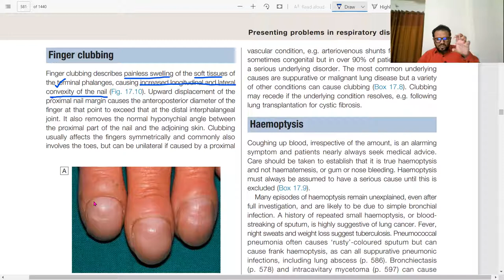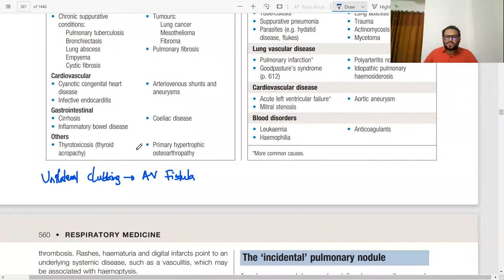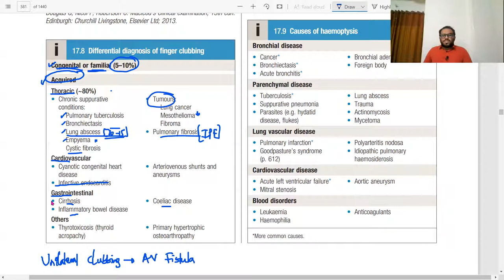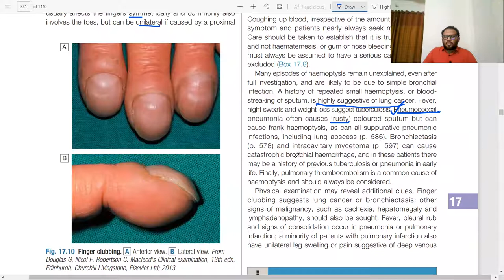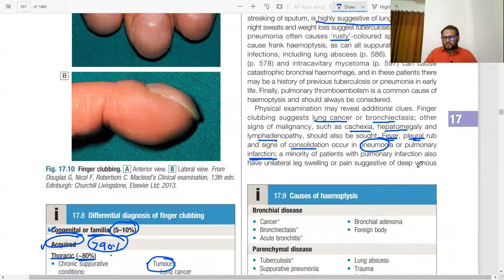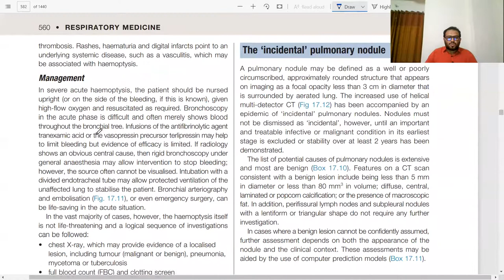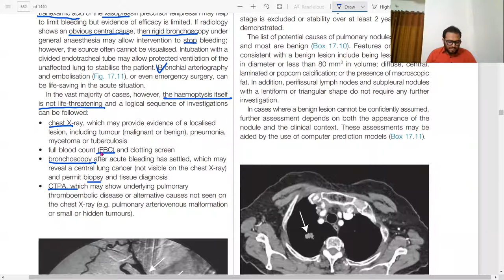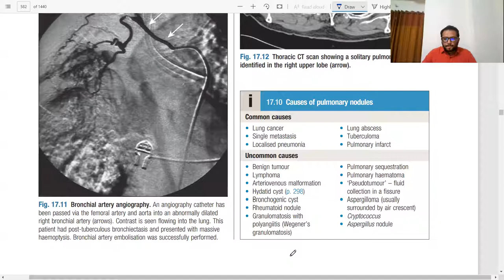Presenting Problems in Respiratory Disease: Clubbing and Haemoptysis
Demo video of Respiratory System,